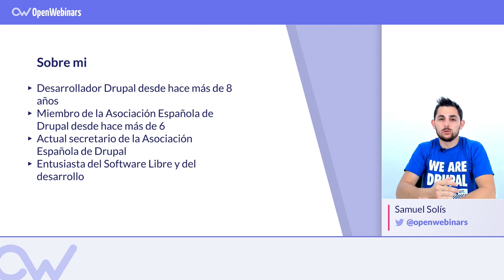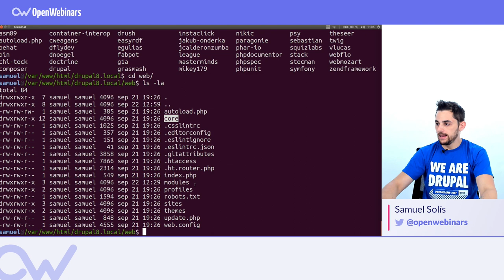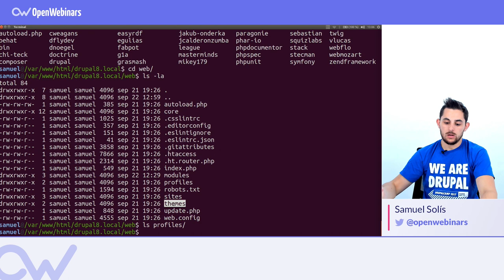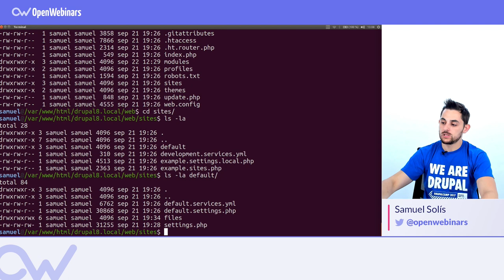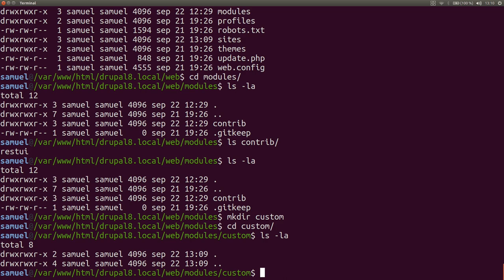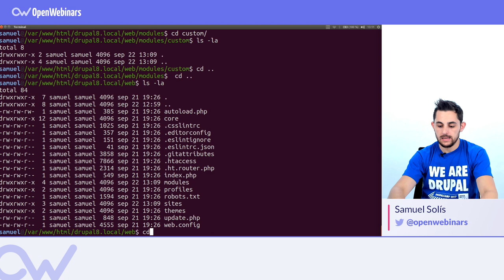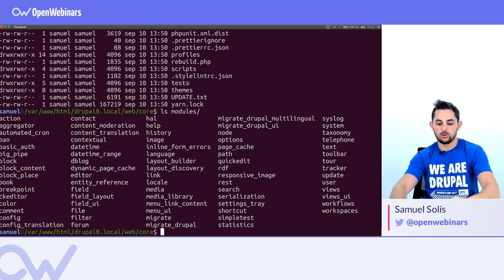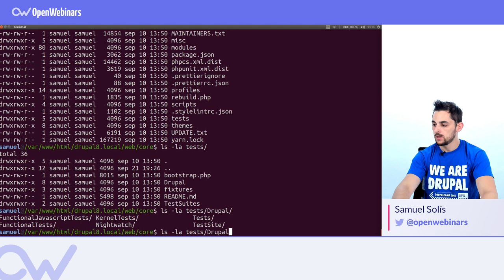CÓMO ESTA GESTIONADO EL CÓDIGO EN DRUPAL 8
ÍNDICE:
1 # 0:27 Estructura básica del código de Drupal 8
2 # 1:29 Carpeta web
3 # 2:28 Carpeta sites
4 # 4:34 Carpeta modules
5 # 6:05 Carpeta themes
6 # 6:22 Carpeta core